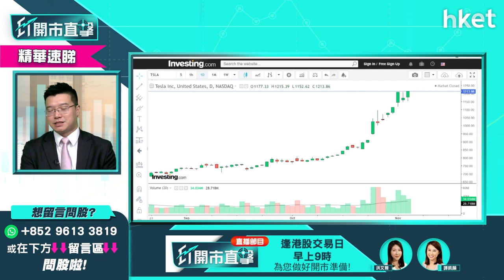【ET開市直擊】（精華）Tesla股價仍未完釋放潛在價值 黃耀宗話你知值錢位喺邊？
電動車製造商Tesla股價強勢，突破1000美元後再破頂上衝至1200美元。到底Tesla股價潛在升幅仍有幾多？長遠看好Tesla的話，買賣策略怎部署？LW A.M.基金經理/合夥人黃耀宗（Andy）為你分析，立即點擊收看／收聽。

Time code

00:00 -  重溫Andy對美股Tesla前景分析
01:08 - 市場焦點速覽　聯儲局落實減買債規模
02:31 - 美股市況速覽　三大指數創新高
03:14 - Tesla股價再破頂
03:46 - 亞太區股市早段靠穩
04:27 - 儲局議息聲明焦點速報
05:40 - 儲局議息聲明的啟示
07:23 - 儲局議息聲明出爐後　市場Risk-on情緒湧現
10:11 - 美股走勢續看好　加倉有何選擇
14:55 - 新能源股選擇：Enphase Energy（ENPH）、Bloom Energy （BE）
17:21 - 港股市況＋焦點股表現速覽
20:17 - ET個股推介：中芯國際（00981）
21:25 - 港股後市分析
20:16 - 觀眾問股：700 係咪可以徹底放棄？如果 700/HON 2 揀 1 放棄邊隻比較適合？兩隻有貨
28:53 - 觀眾問股：Tesla欲加注應哪個價位可吼
40:04 - 觀眾問股：LUCID前景點睇，而家買會唔會高追？Rivian 可不可以入？
46:41 - 觀眾問股：中遠海發（02866）1.7元買有機會返家鄉嗎
47:57 - 觀眾問股：想跟進TSMC, $121 買入. 仲揸唔揸，前景點睇
51:09 - 觀眾問股：美股何時先調整見 30000？如果要在 HON/AAPL/TSLA/NVDA/GOOG 5 揀 1 邊隻防守力最好
53:40 - 觀眾問股：放水升 收水又升 到底美股點先跌？
54:45 - 觀眾問股：信唔信facebook meta universe 故事, 定還是朱伯已諗唔到點發展, 作個故事呃市場?
57:28 - 觀眾問股：MSFT, APPL and GOOGL, 有少貨，現價好唔再買做dollar averaging cost儲貨。美市一路話跌都唔跌都唔知買定賣.
01:00:32 - 觀眾問股：想問下富途證券係咪見咗底啦？
01:02:01 - 觀眾問股：car 185 有4股，請問食糊定繼續渣？
01:03:45 - 港股早段市況速報
01:05:34 - 財經日誌提提你